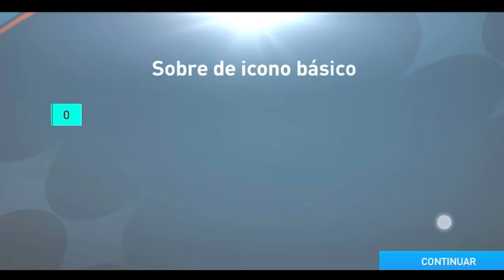😭 ELIMINANDO A LA MEJOR CARTA de CRISTIANO RONALDO en FIFA MOBILE! BUSCAR & DESCARTAR vs @F-DROID​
⚠️En este Video me Juego con FIFA DROID Eliminar a la mejor carta de Cristiano Ronaldo en el FIFA Mobile.
► ¡Sígueme!